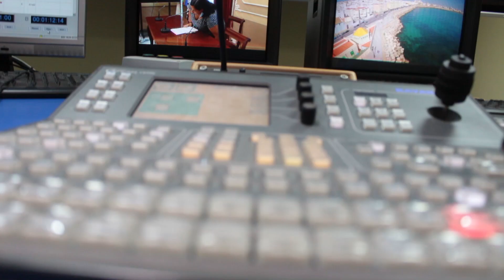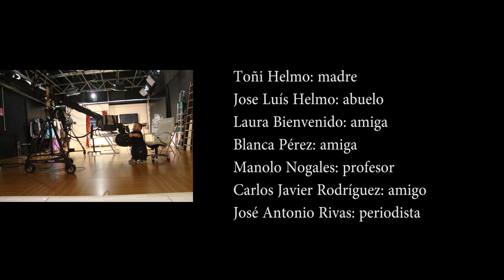Un mundo de gigantes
Hay personas que nos muestran que si se quiere algo en la vida,por muchas dificultades que se puedan encontrar, es posible conseguirlo si se quiere con fuerza de voluntad y constancia.